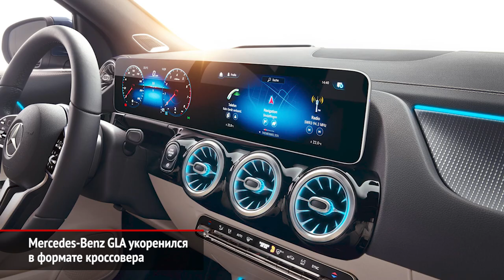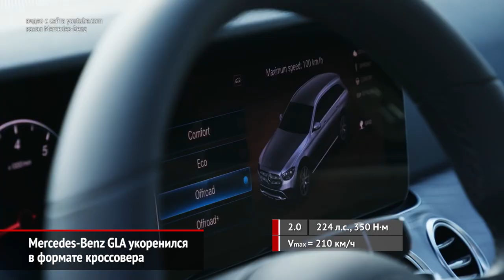Mercedes-Benz GLA укоренился в формате кроссовера | Новости с колёс №663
Мы уже привыкли, что со сменой поколений машины становятся только крупнее, но остаются похожими друг на друга. В этом плане Мерседес ГЛА второго поколения оказался исключением! Во-первых, он стал несколько короче, зато заметно шире и выше.